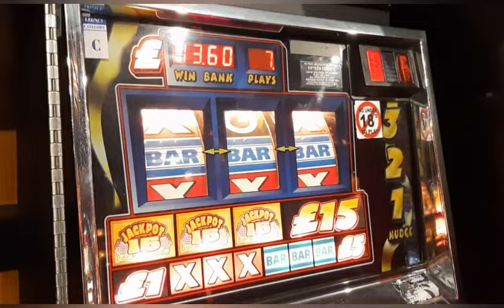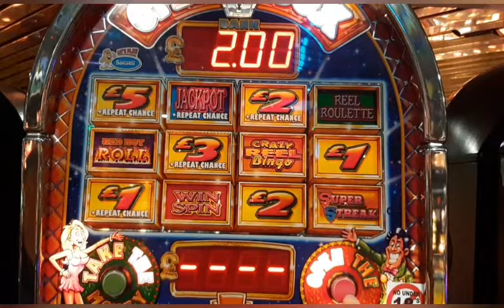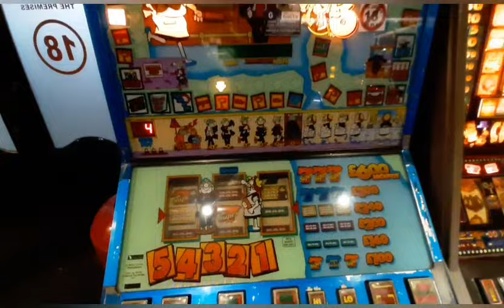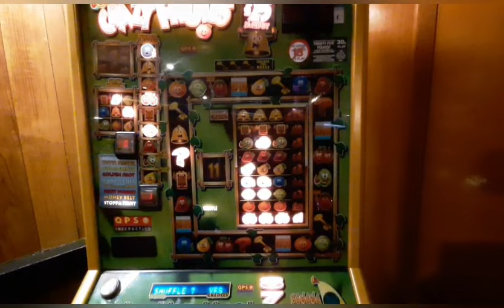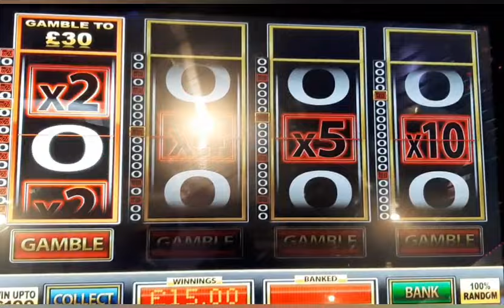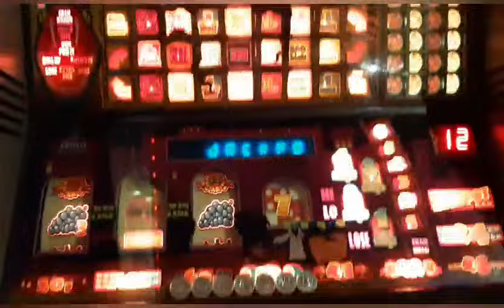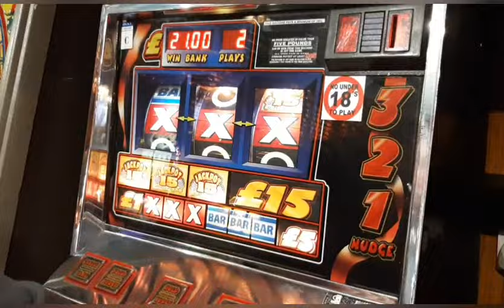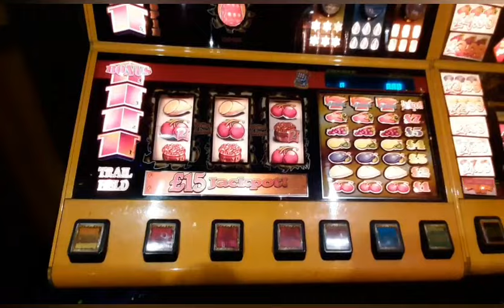Reel Fruits Arcade Session with Ash. 28/01/24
Hi all, Just gonna cut this short.

This was mine and @KingKongAsh Session in Reel fruits on  Sunday 28th January.

Was a £24 Loss in Total.

P.S. this will be the last Aracade Session video until after February 25th. Will carry out some non Gambling vlogs in between.

BeGambleAware.org